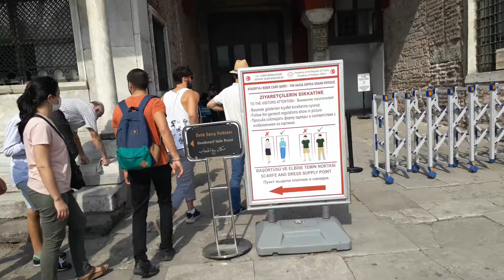AYASOFYA İÇ CEKİM ALLÂH RAZI OLSUN TEKRARDAN AÇANLARA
ŞÜKÜR AYASOFYAYI İCTENDE ZİYARET ETTİK İÇ CEKİM